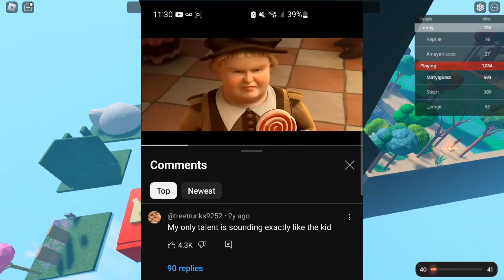he is back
I don't know what to put here anymore

Banner artists

Me

The Asian ‎‪@xofchains‬

Some random girl I found from roblox